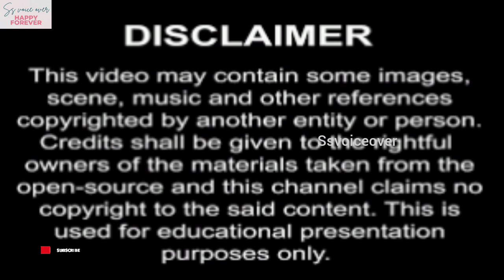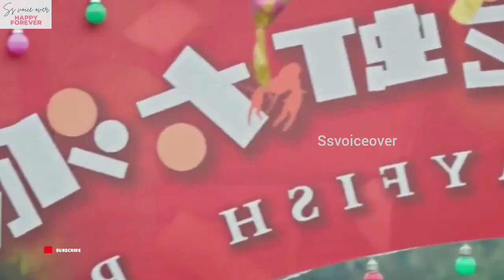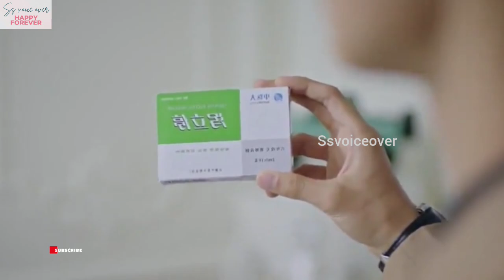rude ceo fall in love with crazy girl 💕 Chinesedrama tamilexplanation 💕kdrama 💕movie review💕tamil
Fantasy koreandrama ep-1//past life kdrama// kdrama tamilexplanation 🥰 cdrama tamilexplanation#tamil